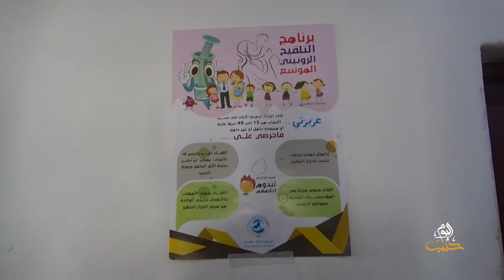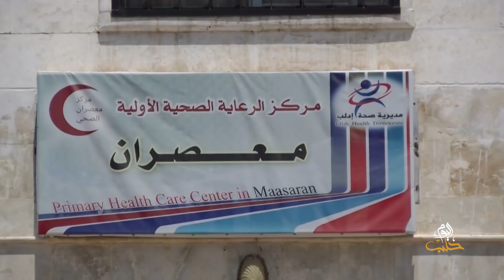مواطن وخدمات: حبة حلب تنتشر في معصران.. والمحلي: "هناك نقص في الحقن العضلية"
يناقش برنامج مواطن وخدمات في هذه الحلقة الوضع الطبي في معصران وأبرز الصعوبات التي تواجه المجلس المحلي في تأمين متطلبات المركز الطبي، كما يتطرق للنقاش حول مرض الليشمانيا المنتشر في معصران.

إعداد وتقديم: أنور العيسى